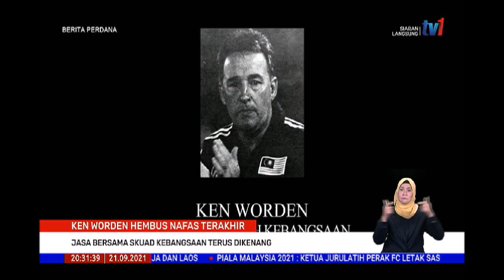21 SEPT 2021-BERITA PERDANA-KEN WORDEN HEMBUS NAFAS TERAKHIR